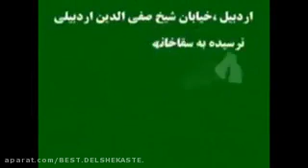ماجرای تکان دهنده "متلک زن پولدار تهرانی به امام رضا علیه السلام "